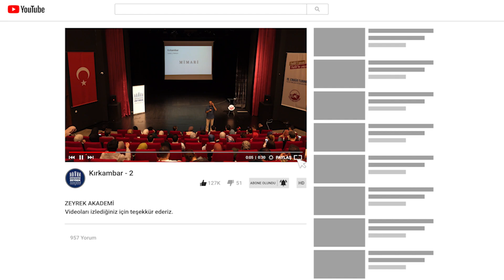Zeyrek Akademi Youtube Kanalı Tanıtım Videosu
Merhaba herkese, kanalımızı ziyaret ettiğiniz ve videolarımızı izlediğiniz için sizlere teşekkür ederiz. Keyifli seyirler dileriz.